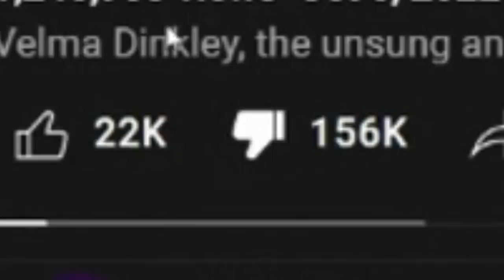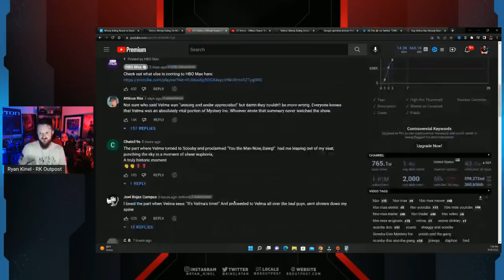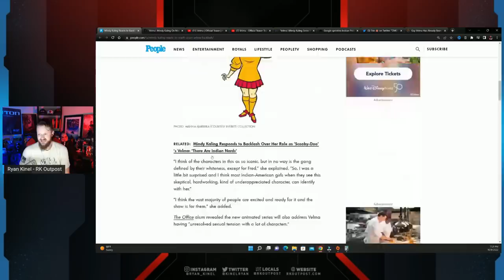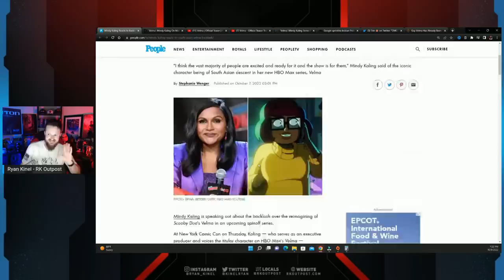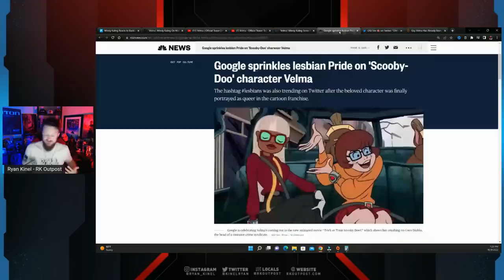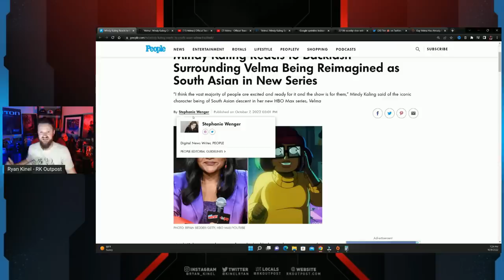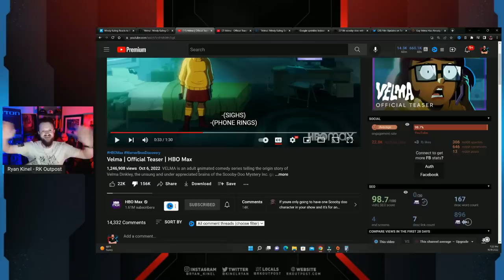Velma Trailer Backlash GETS WORSE! | Mindy Kaling HBO Series Race Swaps Nearly EVERYONE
A HUGE thank you to the following Patrons!:
Master Level:

Knight Level:

Mike Jackson -
Saberian Dream –
Rushin Bob -
Padawan Level:
Optimus Prune -
R R -